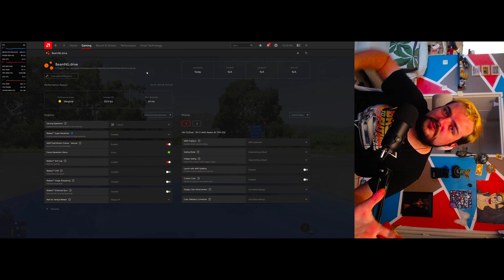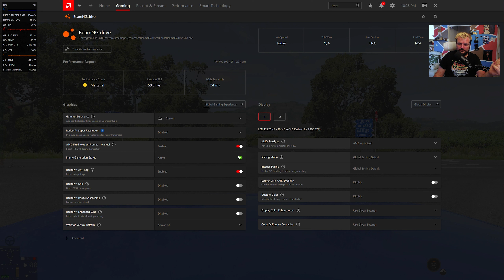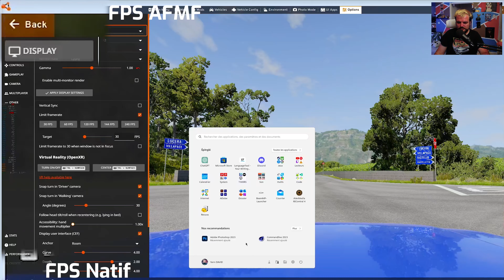PASSER DE 60 a 120FPS - AMD Fluid Motion Frames | BeamNG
Petite vidéo de test du AFMF, qui permet de doubler ses FPS, gratuitement
Vidéo filmer en 1440P60, rendu en 4K60 (pour contrer la compression YouTube)

🎮 Et si vous cherchez des jeux vidéo à petit prix, rendez-vous sur Instant-gaming